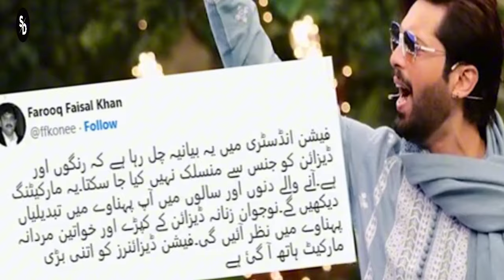Fahad mustafa wear girl dress in jeeto Pakistan show 😎🤭😁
Begum's dress by Fahad Mustafa in Jito Pakistan

Fahad Mustafa's new fashion became wrong
your queries ۔۔